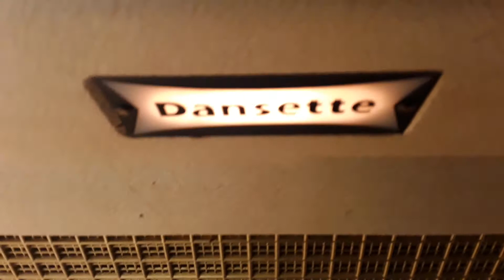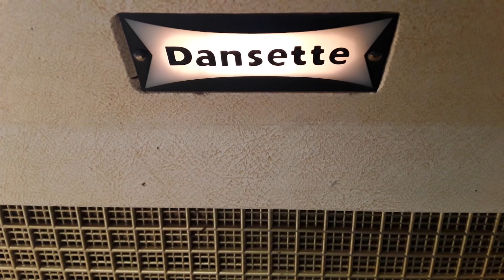Mandrill ~ Too Late